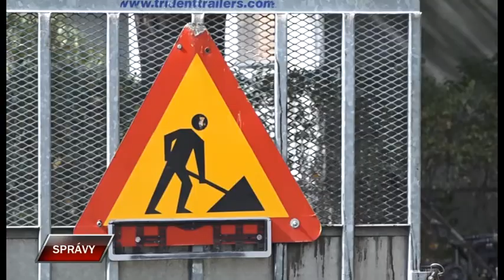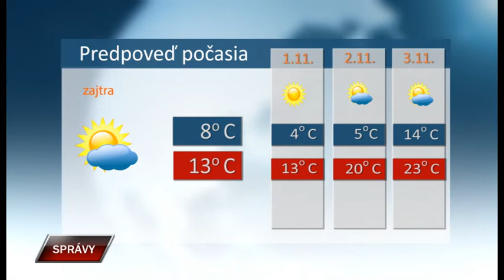Spravy 30 10 2019